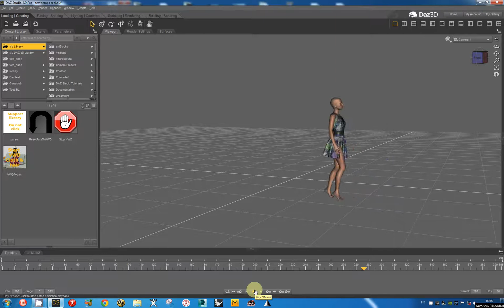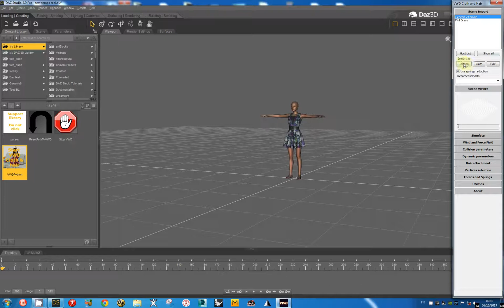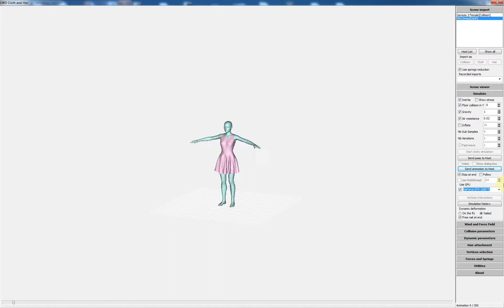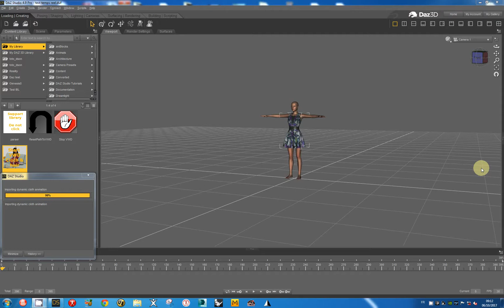First realtime simulation with VWD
First (almost) real time simulation in VWD using GPU.
This simulation uses Genesis 2 and Playfull flirty dress.